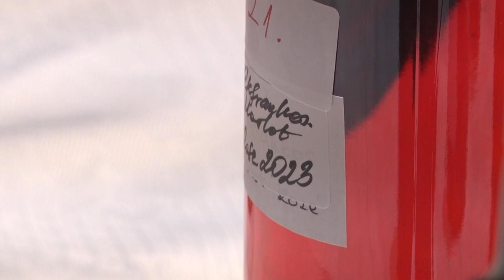Székely borverseny - remek italok zenével, tánccal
Különleges hangulatú borversenyt tartottak a székelyek Szekszárdon a Babits Mihály kulturális Központban.